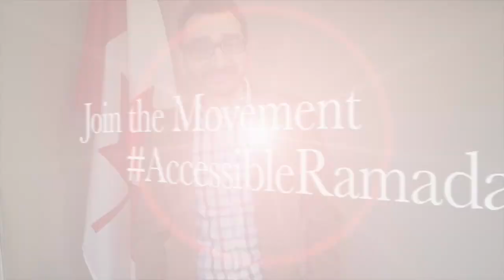MP Omar Alghabra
MP Omar Alghabra and his thoughts on an AccessibleRamadan.